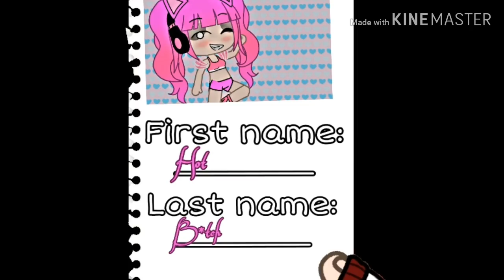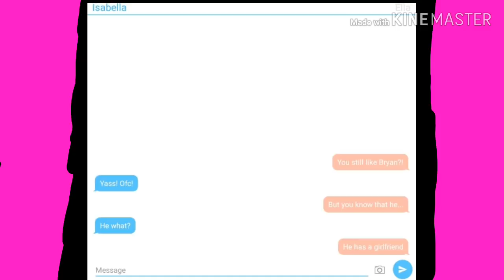The Crush Song ~ Gacha Life